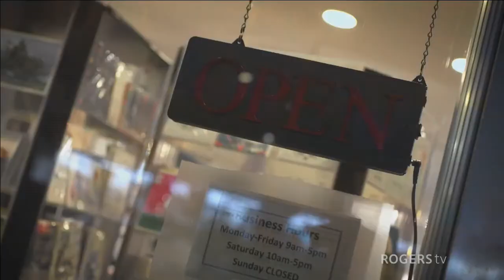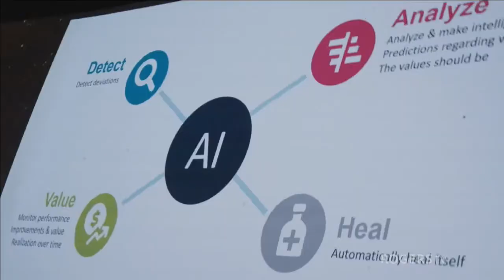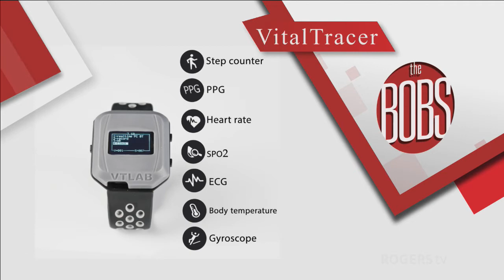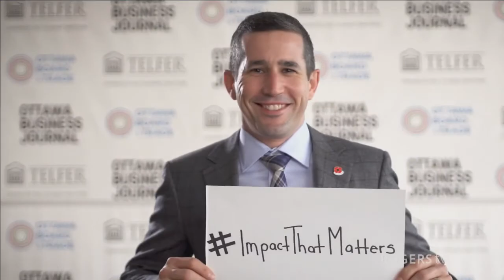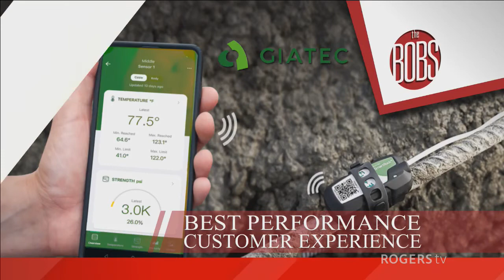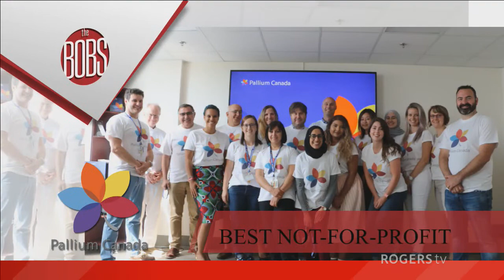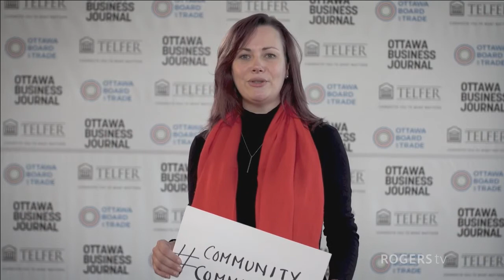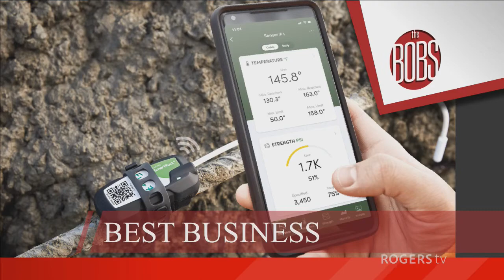Best of Ottawa Business Awards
In this challenging environment, the Ottawa Board of Trade and Ottawa Business Journal present the 2020 Best Ottawa Business Awards ‘Virtual Edition’ to inspire and demonstrate the resiliency of the regional economy.